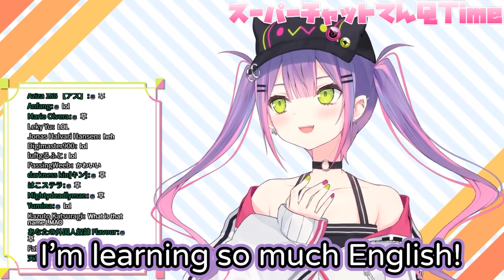Cute English Moments! Playing with Google Translate - Tokoyami Towa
Towa learns to play with Google Translate. And it's adorable.

Tokoyami Towa is a member of Hololive 4th Gen.
She has an amazing character design and a distinctively low voice which shocks most people as it clashes with her design.

Tokoyami Towa - Hololive 4th Gen. ► @Towa Ch. 常闇トワ

If you want to follow more Hololive streams, you can bookmark this website that shows whenever they are live.

However, remember to keep proper manners and etiquette during the stream.
Common rules are:
Have any questions?
Or a clip and video suggestion?